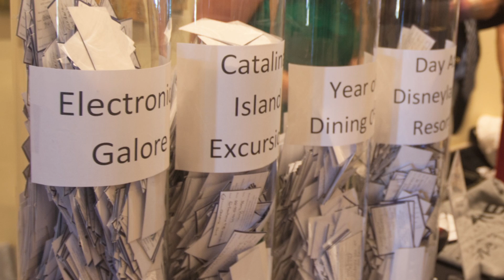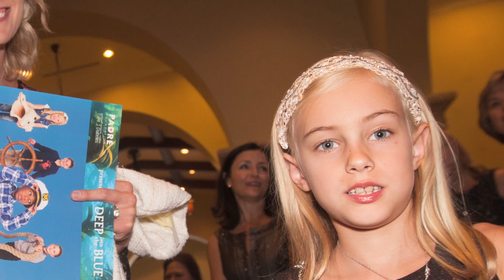Tangible Investment joins the PADRE Foundation and the Fight Against Diabetes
Shannon Cotton, VP of the PADRE Foundation (Pediatric-Adolescent Diabetes Research Education) found a necklace she wanted to buy on eBay. Always on the lookout for potential  Tangible Investments, Inc, Laguna Beach,